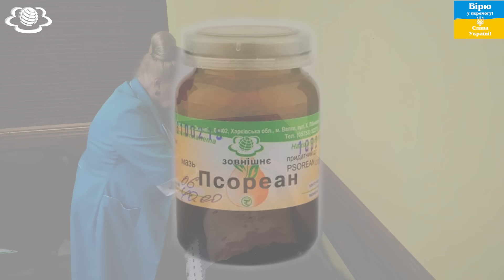Які тяжкі недуги здолають чорнобривці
Всі адреси та номери телефонів наших Здравниць знаходяться на нашому сайті "Зелена планета Земної"
Зробіть замовлення фітокомпозицій за телефономами
Увага!!!